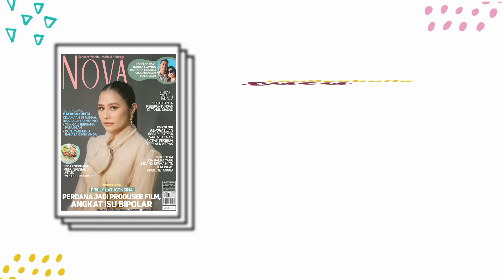Donna Agnesia dan Darius Sinathrya Curhat soal Pola Asuh untuk Tiga Anaknya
Donna Agnesia dan Darius Sinathrya ternyata menerapkan pola asuh khusus untuk ketiga anaknya. Seperti apa ya?

EDITORIAL OFFICE

ADVERTISING